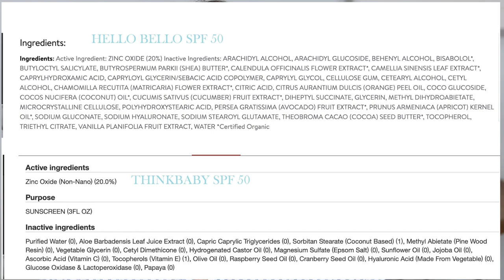HELLO BELLO IN DEPTH REVIEW | vs. Pampers Pure, Water Wipes, Diaper Cream, Sunscreen, Baby Lotion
🖤OPEN ME TO FIND MORE DETAILS + LINKS TO ITEMS🖤

Hello Bello in depth review comparing the diapers to Pampers Pure (and traditional Swaddlers), the wipes to Water Wipes, and reviewing the baby lotion, sunscreen, diaper rash cream and thoughts on more!

Let me know if you've tried this brand.

shop it all from walmart; including bug spray, laundry detergent + more